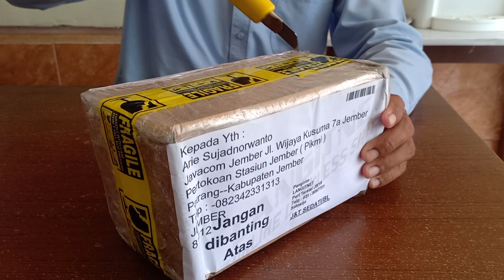Unboxing Router Mikrotik RB941-2nD hAP lite Murah Buat Belajar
Unboxing Router Mikrotik RB941-2nD hAP lite Murah Buat Belajar - Halo temen-temen, saya baru beli router mikrotik rb941 ini yang artinya ada 4 lan dan 1 wifi, nah kita belinya di langitnet surabaya ya, nanti kita akan pelajari bagaimana cara setting rb941 ini dengan mudah ya, ada banyak cara koq yang bisa kita gunakan. Hehehe. Itu saja ya unboxing kali ini, semoga bermanfaat.